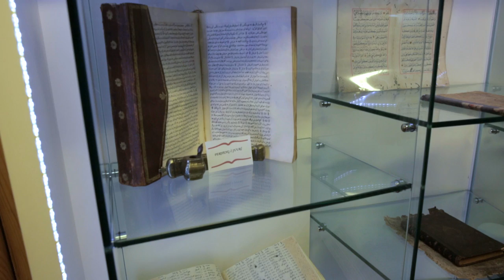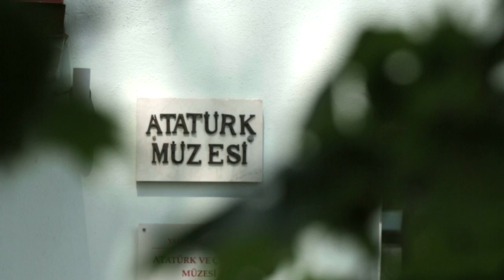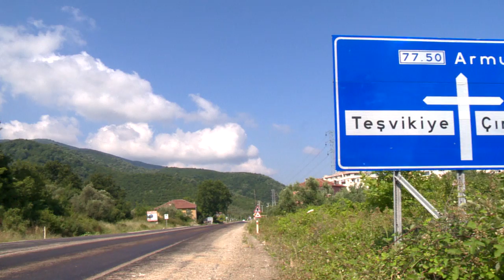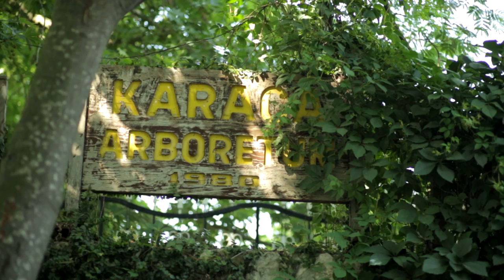Orj Yalova Master Progresive